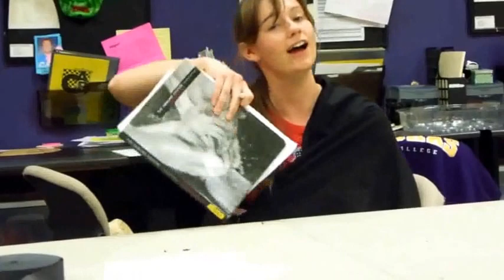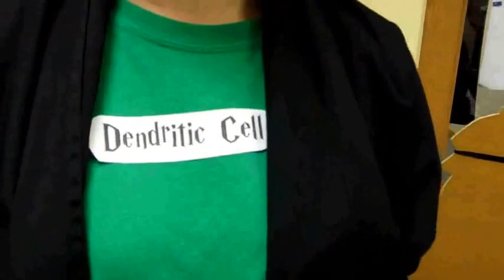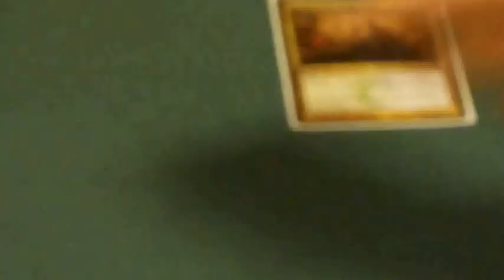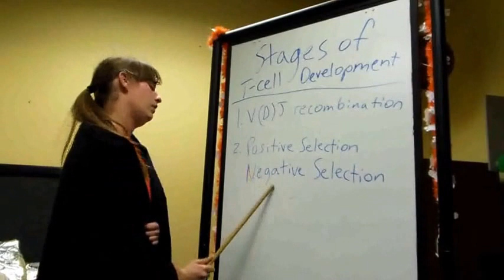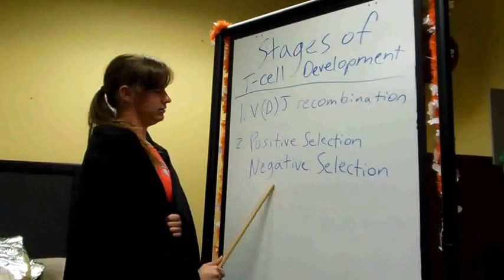T Cell Development ~ Harry Potter Style ~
Featuring V(D)J Recombination, Positive Selection, and Negative Selection.

Immunology Fall 2013
Created by Catherine, Jessy, Erin, and Sam